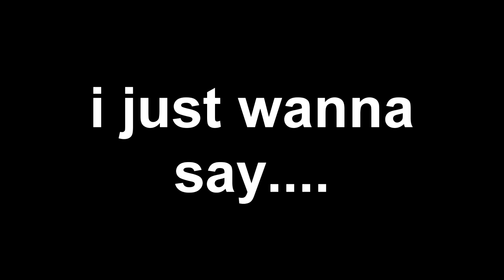This is the end my channel here. Goodbye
EPIC SPARTA REMIX